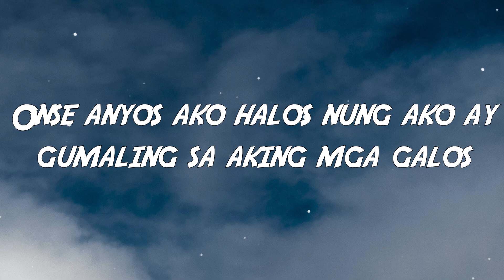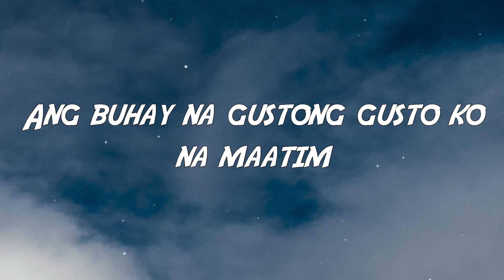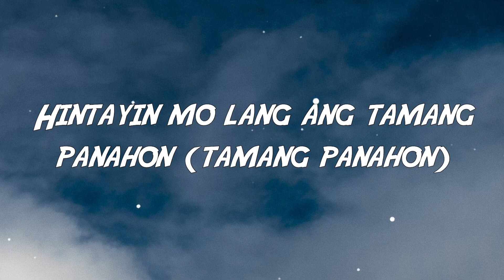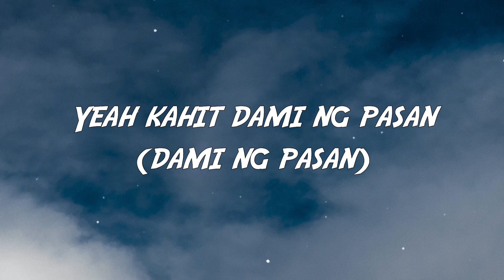ACDMND$ - Tamang Panahon (Lyrics)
Comment the song and lyrics you want so I can make a lyrics video

ACDMND$ - Tamang Panahon FULL LYRICS
Hook:
Yeah kahit dami ng pasan
Darating ang araw yan ay malalampasan
Hintayin mo lang ang tamang panahon
'Wag magpakulong
Lumabas ka sa kahon (lumabas ka)

Yeah kahit dami ng pasan (dami ng pasan)
Darating ang araw yan ay malalampasan (malalampasan)
Hintayin mo lang ang tamang panahon (tamang panahon)
Wag magpakulong
Lumabas ka sa kahon

Mic iLL:
Onse anyos ako halos nung ako ay gumaling sa aking mga galos
Sumabay sa agos ang aking buhay at ako'y hindi nagpagapos
Sa tali ng problema kase lahat ng bagay
Natatapos din alam ko rin
Na di lahat ng mataas ay kaya mo na abutin
Kase walang imposible kung gusto mo talagang gawin
Para ika'y makabangon sa higaan mong walang sapin
Cold nights no lights
Yoko ng bumalik sa buhay ko laging low life
Sobrang tagal ng inaantay bago dumating
Ang buhay na gustong gusto ko na maatim

$kinny G:
Hmm kahit dami ng pasan
Isigaw mo sa mikropono sana pakinggan
Ng may kapal
Kapag nag darasal
Isulat aking buhay bago ako mag almusal
Dati walang wala galing down below
Malayo na rin ang narating still I keep it low
Hindi na pabata dapat magtanda
Mga parating na pagsubok dapat laging handaa
I have nothing but dream mga paa nasa lupa padin
Pero mga mata nakatingin padin sa mga bituin
Gusto padin abutin
Hanggang maging at magsilbing liwanag sa dilim

Awie:
'Wag mong isipin
Ang sasabihin ng iba
'Wag paalipin tandaang ikaw ang pinaka (yah)
Manatili kang gutom
Piliin ang pasisilungin sa iyong bubong (yeah)
Isigaw hanggang mapaos
Dahan dahan lang wag magpadalos dalos (yeah)
Ginawang hagdanan
Pangarap aming tangan
Nagpapasalamat kahit wala sa simbahan
Kinilala Ang sarili
Ang tapat bilang mo lang sayong daliri
Kaya tingnan mo ang iyong hahakbangan
Maraming patibong na kailangan mong lampasan

Written by: Mic iLL, $kinny G and Awie